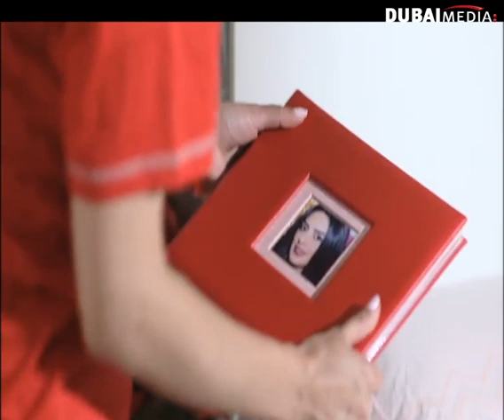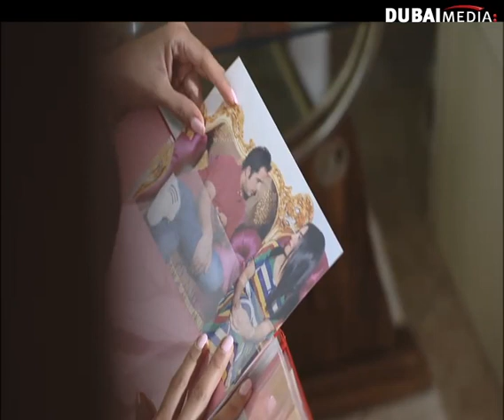مسلسل يامن كنت حبيبي– الحلقة 05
لا تنسى الإشتراك لكل جديد مسلسل ينتمي إلى فئة دراما إجتماعية راقية تتناول فيض المشاعر بشكل عميق وتفاصيل دقيقة، من خلال قصص إنسانية متشابكة تدور حول شخصيات العمل الرئيسية: منيرة، ريان، طلال، محمد، حيث تعمل "منيرة" في محل لبيع الورود وتعيش مع والديها وأخوتها الصغار في بيت بسيط متواضع، و"طلال" في إستديو تصوير، فيما يملك"محمد" شركة دعاية وإعلان، و"ريان" لديها مشروعها الخاص في مجال تصميم وعروض الأزياء..

الحلقة 05 كاملة – مسلسل يامن كنت حبيبي
05 Ya Men Kent Habibi– Episode